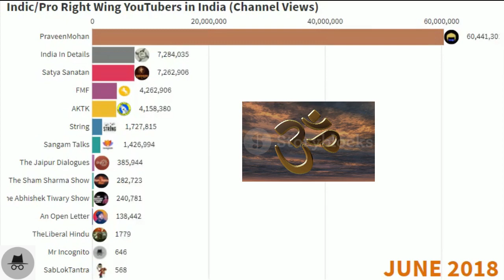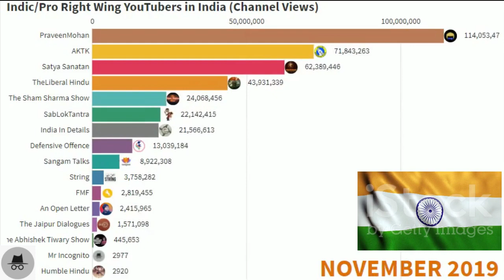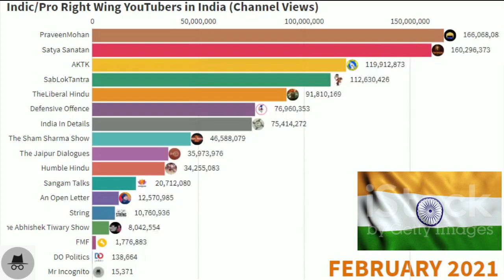Top Indic/Nationalist/Pro Hindu/Right Wing YouTubers in India (Channel Views)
Top Indic Youtubers in India
Top Hindu Youtubers of India
Top Right Wing Youtubers of India
Top Nationalist Youtubers of India